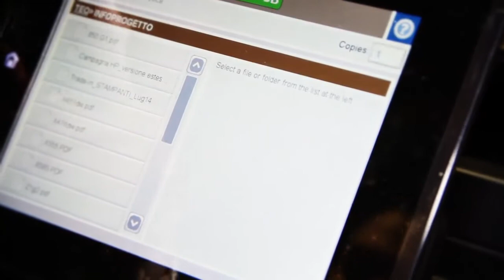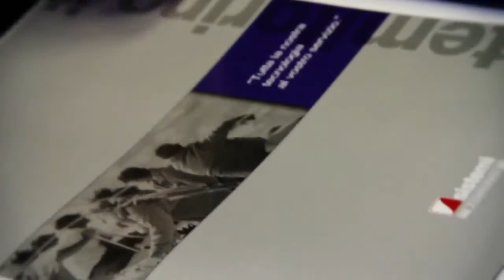Intervista a Matteo Broglio - UNO PRINT - SISTEMI H.S. - Smart Building Torino 5 Giugno 2014